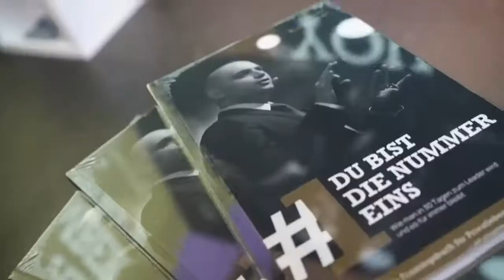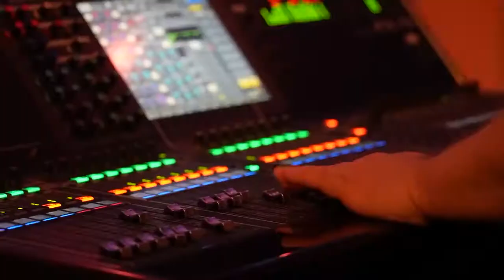PLCU 유럽 베독일의 베를린 컨베션 행사영상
PLCU 1개월전 유럽 베독일의 베를린에서 진행했던 컨베션 행사영상 입니다.
PLCU관련 문의
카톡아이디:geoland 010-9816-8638